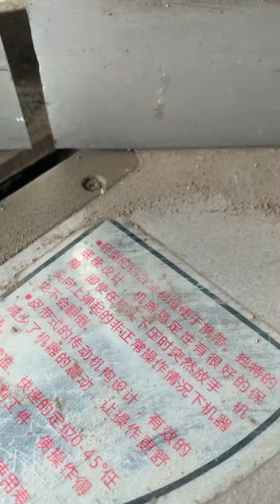MÁY CẮT NHÔM 2 ĐẦU THANH LÝ LH:0326106122